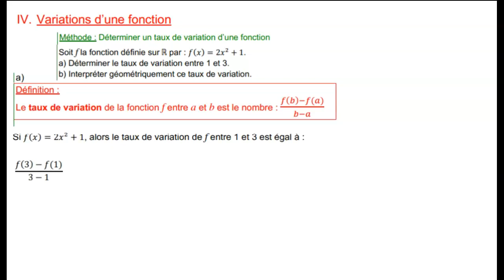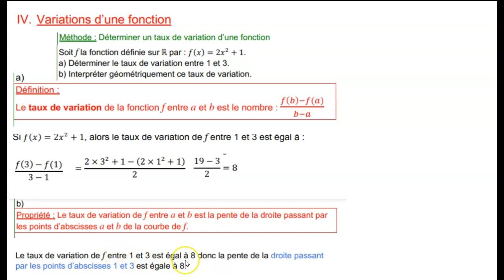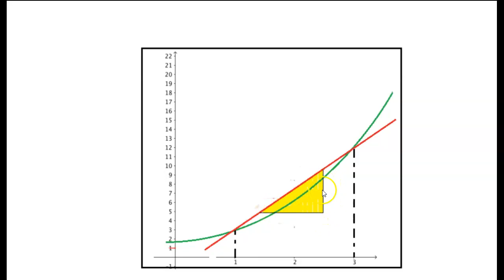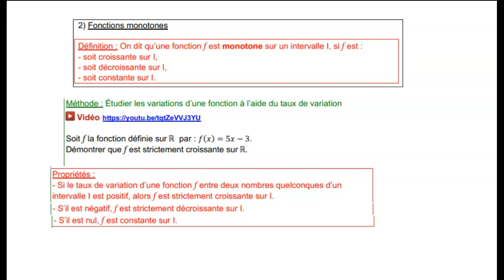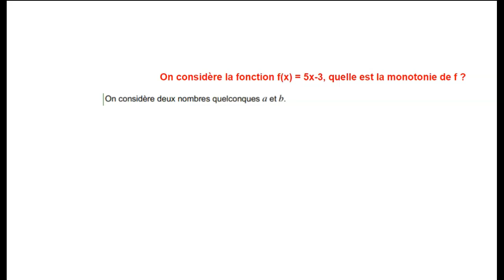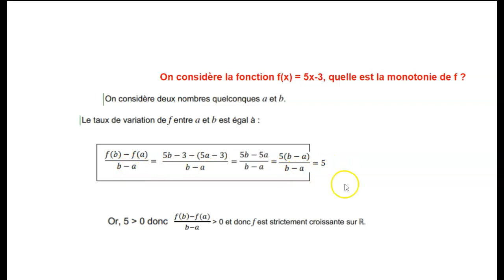Les variations d'une fonction en STMG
Comment calculer le taux de variations
Que représente ce taux graphiquement